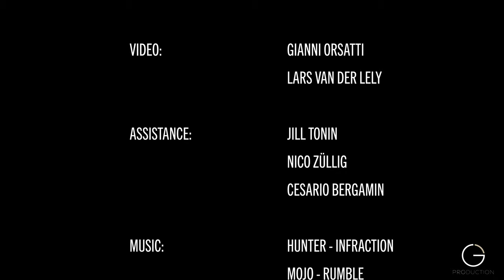HÖCHSTE RUNDSTRECKE EUROPAS offizieller Aftermovie Lenzerheide Motor Classics 2022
vom 10. bis 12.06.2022 konnten nach längerer Pause die LMC endlich  wieder in gewohnter Manier stattfinden.
Vielen Dank an alle die dabei waren!

Geniesst den Rückblick auf den Event 2022. Ich hoffe die Eindrücke steigern die Vorfreude auf die Motor Classics 2023!